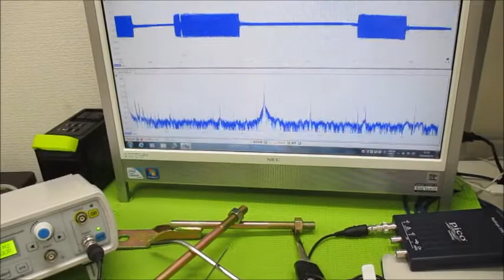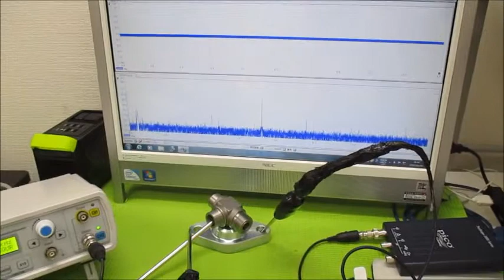オリジナル超音波実験 超音波システム研究所 ultrasonic-labo